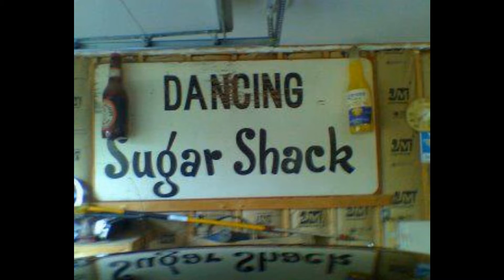Chilli People - Over 1000 words.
A bunch of pics of the coolest people ever.